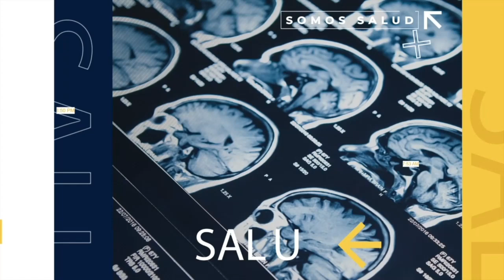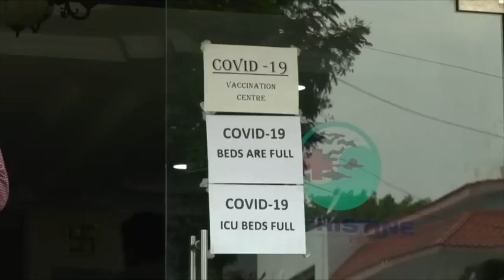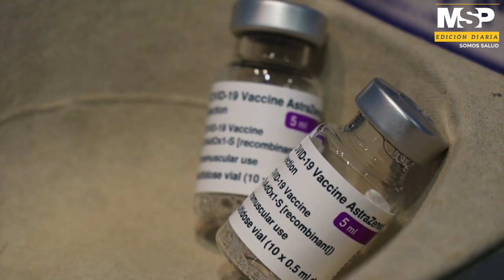MSP Edición Diaria 28 de abril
MSP/Am: Edición Diaria: Titulares de hoy.
ExclusivoMSP: Vieques se podría convertir en el primer municipio de Puerto Rico en alcanzar la inmunidad de rebaño.
Pacientes: Crece la evidencia ante la elevada cantidad en cordón umbilical que indica que las madres transmiten anticuerpos contra la Covid-19 a los recién nacidos.
SaludPública: Proponen investigar a proveedores de salud que le facturen el servicio de oxígeno a pacientes con COVID-19.
Internacionales: Indignación salubrista ante la falta de vacunas en países cercanos a Puerto Rico como República Dominicana y Haití.
Escuche esta entrevista como Podcast